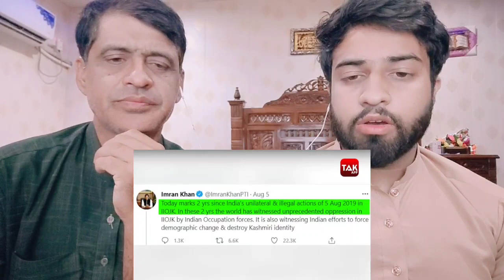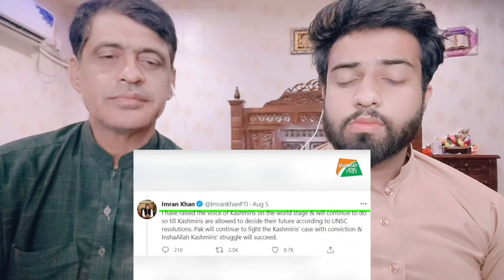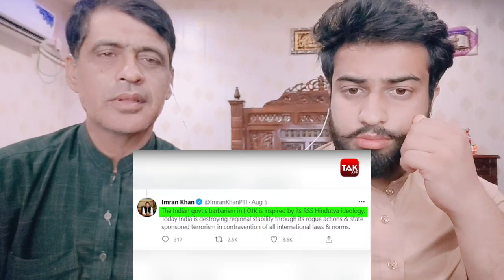INDIA PAKISTAN ON KASHMIR : ARTICLE 370 पर झगड़ा बढ़ा, इमरान की ऐसी तैसी कर देगा भारत | Pak Reacts